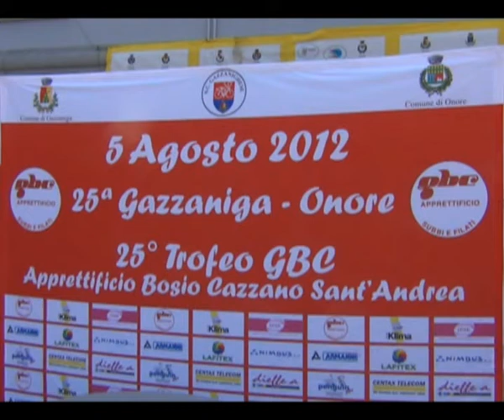Gazzaniga-Onore 2012 vittoria di Matteo Pernigo. Burchio vince il Giro Valle Seriana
Gazzaniga-Onore 2012: vittoria di Matteo Pernigo (Pedale Scaligero). Federico Burchio (Lions Cycling Team) vince il Giro della Valle Seriana per Allievi. Gara e interviste.